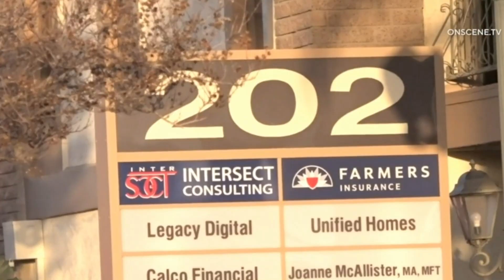Crime News Daily: Apr 1, 2021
[00:00] INTRO
[00:10] MAN SHOOTS SON & HIS GIRLFRIEND
[01:42] MAN KILLS HIS EX-PARTNER
[03:31] ORANGE MASS SHOOTING
[04:35] MAN ATTACKS WALMART GREETER
[05:25] OUTRO

CASE 1
MAN SHOOTS SON & HIS GIRLFRIEND

On Thursday, 46 year old Pawel Klosowski, was sentenced to 34 years in prison for murdering his son and his son's girlfriend .
It all started  on the 22rd August, at a family barbeque at Pawel's property located at Mount McIntyre in South Australia.

His 19 year olds son Lukasz Klosowski and his son's girlfriend  Chelsea Ireland who was also 19, attended the family function, although Chelsea felt uneasy about going, she went anyway to support her boyfriend.
Pawel had drunk at least one carton of beer when he got into an argument with his son. He got pissed AF, so he loaded his shotgun and killed him before firing through a locked bathroom door at Ms Ireland, who was on the phone to emergency services.
Pawel's wife and her children had run outside and were hiding in a small alcove at the rear of the property.
When the authorities arrived at the property, Pawel was sitting with the firearm on his lap when police arrived at the property.
Ms Ireland and Lukasz Klosowski were then both shot from close range in the chest, police found Lukasz Klosowski’s body face down on a bed and Ms Ireland in a bathtub with her phone.
They were pronounced dead at 12.40am on August 23 by paramedics.

During the trial, Pawel cried for “acting like a monster” and said he did not understand why he had killed “two wonderful young people”.
“I acted like a monster. The world would be a better place if I shot myself instead,” he said.
In an impact statement, Chelse's sister Maddie told Pawel that he would “rot in the fiery pits of hell” and would never know true happiness.
After the judge passed the 34 year sentence decision, family and friends shouted “you’re finished” and “f*** you”.
He wont be eligible for parole until he turns 80.

CASE 2
MAN KILLS HIS EX-PARTNER

A man was found guilty on Tuesday for murdering his ex partner in a jealous rage and then attempting to kill her underage lover
The incident occurred at around 8:10pm on the 15th November 2020
Neigbours cctv captures 50 year old Paul Robson stalking his  ex partner, 47 year old Caroline Kayll's home in Linton Northumberland for a few minutes before glancing over a gate.
He turned up to her house to confront her over the sexual relationship she was having with a 15 year old boy.
When he arrived at the home, she let him in. He then grabbed her, causing bruises to her arm.
He punched her and she fell to the ground. He stood over her where he repeatedly kicked her in the face and head with steel toe cap boots, fracturing the bones in her face and causing cardiac arrest and a fatal brain injury.
He then chopped her hair off and slashed her buttocks with a knife and poured ammonia solution over the top of her.
He then approached the young boy, who was upstairs and bit him four times before spraying ammonia solution on him.
He repeatedly attacked the boy, first with scissors then with a kitchen knife and then with a meat cleaver.
The boy sustained at least 29 injuries caused by the weapons

Paul was found guilty of murder as well as a string of other indictable offences and was sentenced to serve a minimum of 35 years in jail.

CASE 3
ORANGE MASS SHOOTING

A mass shooting at an business Complex  in Orange California on Wednesday evening has led to Four people, including a child being killed, while the gunman and another person were injured
Few details were immediately available about the victims or a potential motive for the shooting.
The authorities received a call of shots fired at  around 5:30 p.m. and responded to the building located at 202 West Lincoln Ave.
The beige two story complex opens onto an inner courtyard ringed by several businesses. The larger neighborhood consists of homes, apartments and other commercial properties.
The officers encountered gunshots fired when they arrived and “engaged with the suspect.”, The shooter was taken to a hospital with a gunshot wound and was listed in critical condition. It was unclear if the wound was self-inflicted or if he was struck by police gunfire,
A firearm was recovered at the scene and there is no current threat to the public.
The other wounded person, a woman, was listed in critical condition
No officers were injured .
Officials had no further details of the incident immediately available.

CASE 4
MAN ATTACKS WALMART GREETER